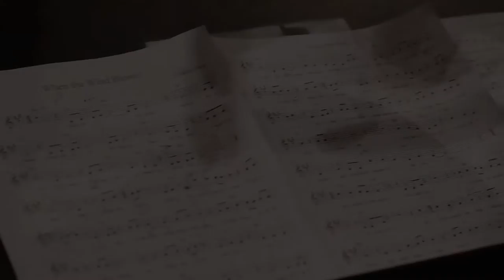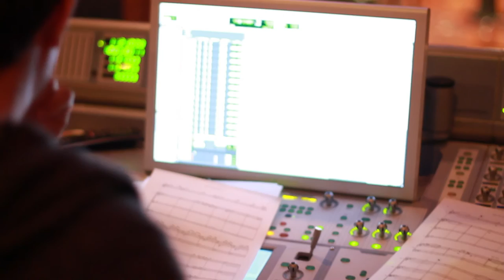Misty Posey - When the Wind Blows (Studio)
Original music written and performed by Misty Posey
Produced/Arranged by Michael Cochran
Video by Robby Sparks

Featuring Celtic band Stringfyre -- Victoria Lynn Schultz on harp, Jonita Aadland on fiddle, Craig Thomas on whistles and recorders, accompanied by strings.